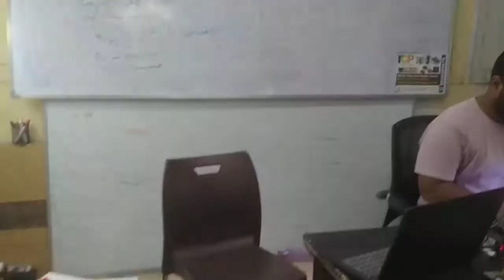students practicing mobile repairing training ,Rcp technologies Hyderabad..cell.9030385678.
students practicing mobile repairing Rcp technologies Hyderabad.